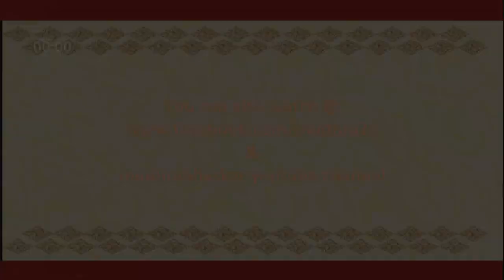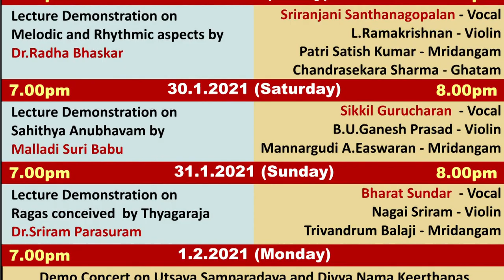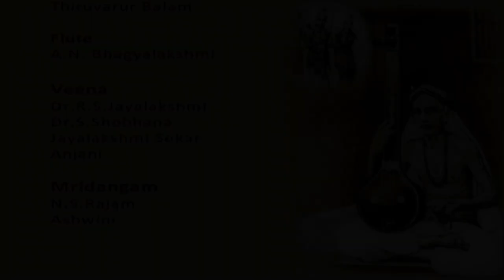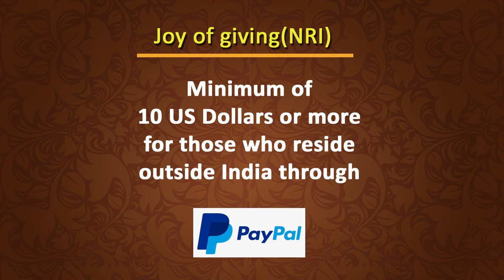Pancharatham - an insight by Dr.Radha Bhaskar followed Sthree Thyagaraja Pancharatnam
ANUBHAV FESTIVAL
Lec dem on Pancharatnam - an insight by Dr.Radha Bhaskar (2021) &
Sthree Thyagaraja Pancharatnam - Sruti 5 by all women Artists(from archives - 2012)
Participating Artists
Vocal
Dr.Radha Bhaskar
Mambalam Sisters(Chithra & Vijaylakshmi)
Dr.Pramila Gurumurth
 Gayathri Girish
Dr.Subhasini Parthasarathy
Dr.Varalakshmi Anandkumar
Girija Ramaswamy
Vidya Kalyanaraman
K.Dharini
Subhasri Mani
Nirnala Rajasekhar
Padmini Ravi
Bhavani Ganesan
 Dr.Rajshri Ramakrishna
Calcutta Kala & Chitra
Jayasree Vaidhyanathan
Jayasree Jayaramakrishnan
 Dr.Radha Ramji
Padmasree Sridharan
Savita Sriram
Swathi Srikrishna
Bharathi Ramasubban
Bhagyalakshmi Suresh
Poomagal Devanathan

 Violin
Dr.M.Narmada
Dr.Hemalatha
Thiruvarur Balam

Flute
A.N. Bhagyalakshmi

Veena
Dr.R.S.Jayalakshmi
Dr.S.Shobhana
 Jayalakshmi Sekar
Anjani

Mridangam
N.S.Rajam
Ashwini

Occasion
Paalam's Anubhav  online Festival - Shri Thyagaraja Vaibhavam
from 29th January 2021 to 2nd February 2021

Copyright : Paalam(Regd)

Name of the account : Paalam
Type: Savings
Bank Name: Canara Bank
Branch : Nungambakkam
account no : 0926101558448